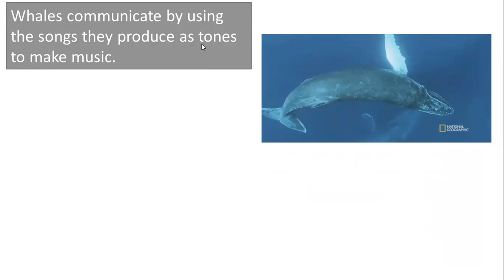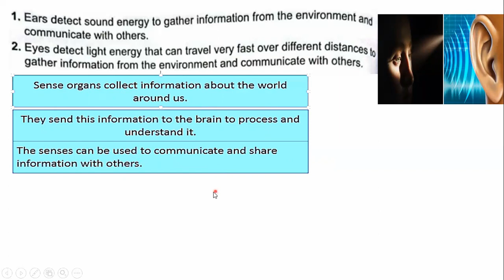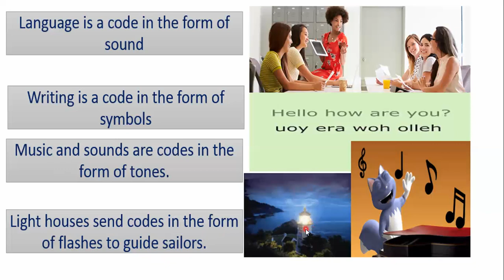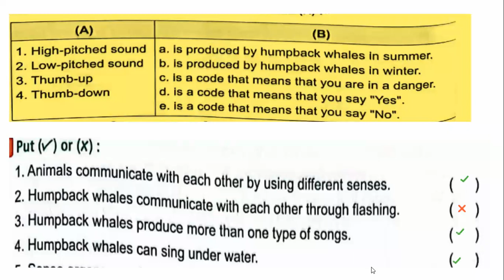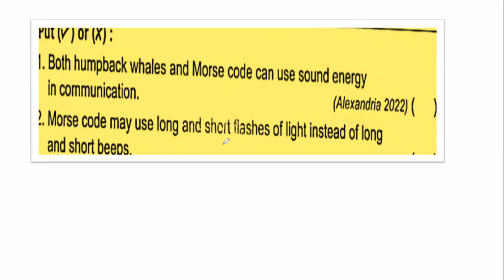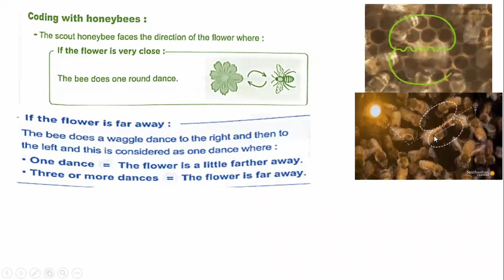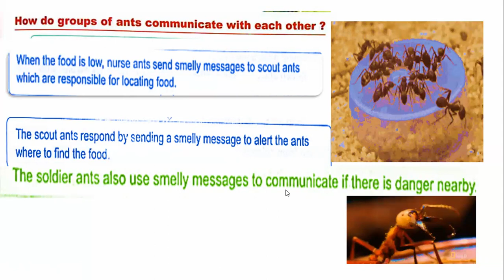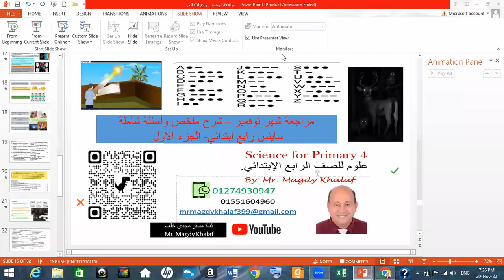مراجعة نوفمبر- رابع إبتدائي الجزء الثاني- مستر مجدي خلف